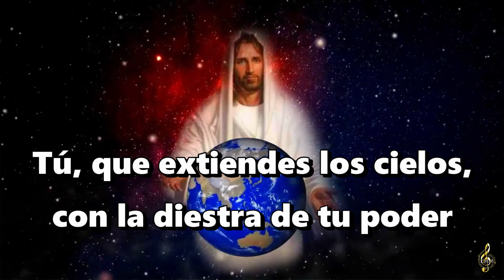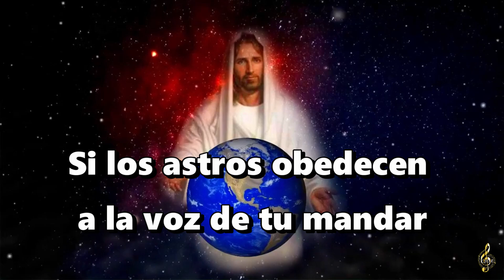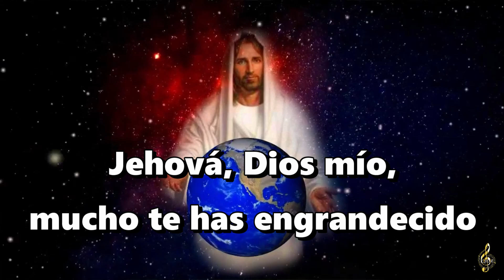Bendice Alma Mía, A Jehová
Habitantes de toda la tierra, ¡honren a Dios! Habitantes del mundo entero, ¡muéstrenle reverencia! Él creó todo lo que existe por medio de su palabra.

Bastó una orden suya para que todo quedara firme. (Salmos 33:8-9)